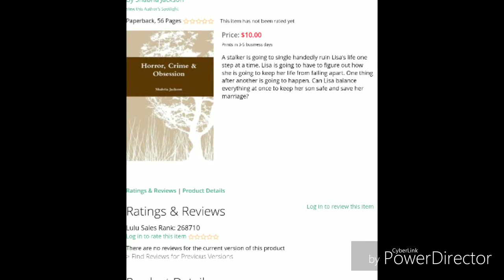Ducktape Say Anything Challenge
You can get your copy of my book
Hard Copy and a Ebook.

Hard Copy

Follow my book pages:
Facebook- Jackson Book Series
Twitter- Jackson Book Series